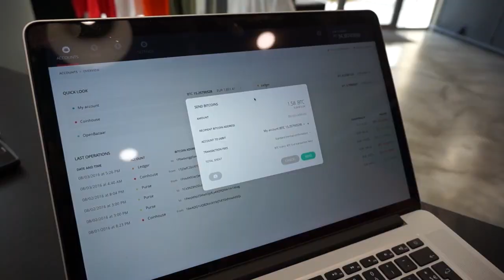Brendan Eich: Brave – Reinventing the Monetization of Content and Attention (Episode 185)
The saying goes: if you're not paying for it, it's likely that you're the product. And with the rise of targeted ads, user behavior tracking, and alike, more and more users are turning to ad blocking software to protect their privacy and improve their browsing experience. In the last 25 years, the content monetization and Internet advertising industries have evolved to become complex ecosystems with multiple intermediating layers between users, publishers, and advertisers. This has created a situation where user's rights are constantly violated and where little accountability exists.

We're joined by Brendan Eich, Founder, and CEO of Brave. As an early Internet pioneer, Brendan created Javascript while working at Netscape in the mid 90's, and helped found the Mozilla Foundation and Mozilla Corporation, where he served as CEO for several years. Brave is a new desktop and mobile browser which blocks ads and tracking by default. This has the advantage of drastically improves page load times while protecting users' privacy. But Brave is much more than just a browser. Their team will launch the Basic Attention Token, which will serve as the currency of attention marketplaces between publishers, advertisers, and users. With the ambition to turn the Internet advertising industry on its head, this new attention economy marketplace will eliminate the need for unneeded intermediaries, provide publishers with new content monetization models and remunerate users when they chose to share their data with advertisers.

Topics discussed in this episode:
- Brendan's background as an early Internet pioneer
- How monetization of content and attention on the Internet are broken
- How the Internet advertising industry works and the players involved
- A high-level overview of the Brave browser
- Brave's features and product roadmap
- The Basic Attention Token and its role as a currency for attention
- How BAT will serve to create attention marketplaces between publishers, advertisers, and users